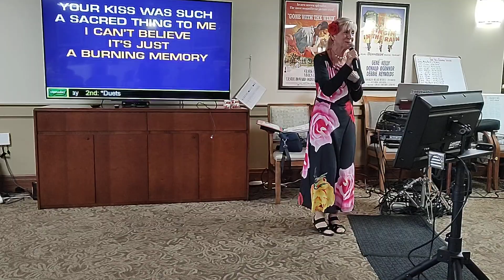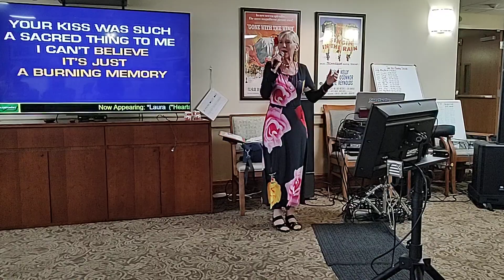Lighthouse Pointe Village Show